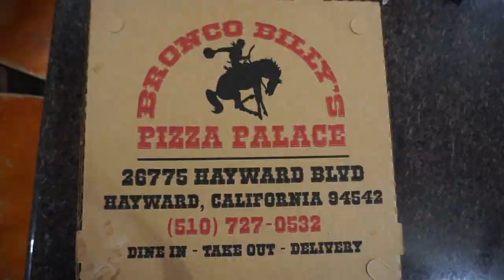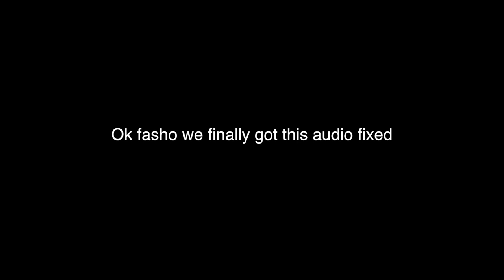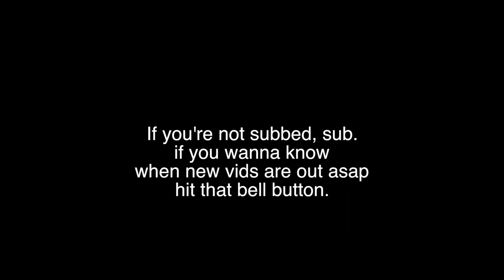Bronco Billy's Review (NEW MIC TEST)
Whats happening fam! I had like 3 vids I was wanting to upload but for some reason the onboard mic on my camera was ruining the audio with massive distortion, so now with this new external mic we're set! Go eat at bronco billy's if you get the chance, that place is smack!